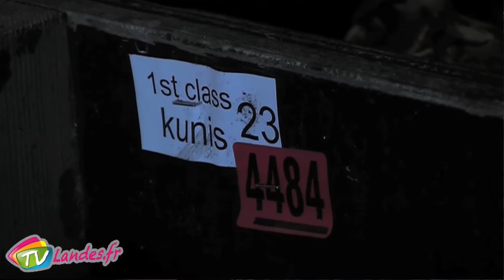Eurobulbe entreprise soustonnaise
La Hollande est reconnue pour ses tulipes. Mais savez vous que les bulbes qui donneront les premières de ces magnifiques fleurs proviennent d'un producteur local.
Nous sommes allés à la découerte d'Eurobulbe une entreprise Soustonnaise.
20 juin 2014